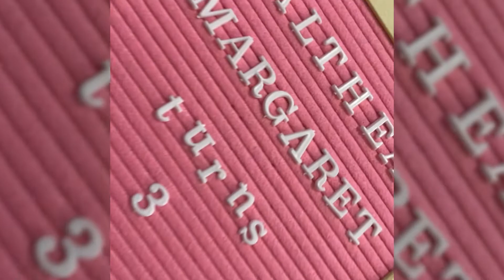Althea Margaret's 3rd Birthday I MARY ANGELEE